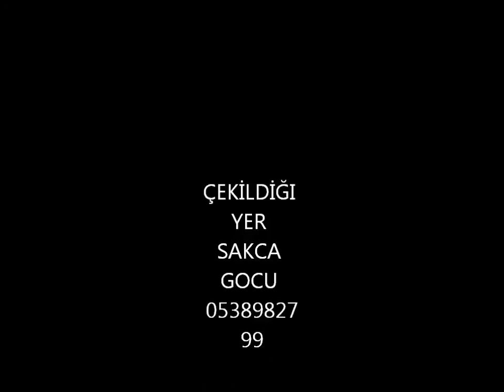Ocak - Şubat, 2012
sakcagozu